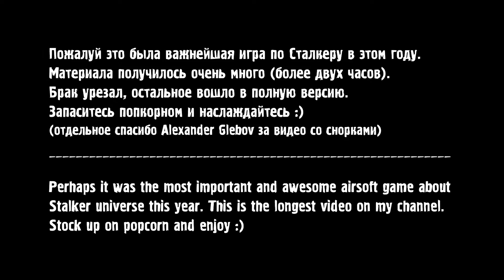З.О.Н.А. Изоляция / Z.O.N.E. Isolation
Z. O. N. E. Isolation is airsoft role-playing game based on the Stalker universe. The game was held: 5-6-7 JUNE 2015. Perhaps it was one of the most memorable games for me for the last couple of years.
З.О.Н.А. Изоляция это страйкбольно-ролевая игра по мотивам мира Сталкер. Игра проходила: 5-6-7 ИЮНЯ 2015г. Пожалуй одна из самых запоминающихся игр для меня за последнюю пару лет.

Орги обещали и сделали:
- Продуманная история в которой может поучаствовать любой при желании.
- Индивидуальный сценарий для группировок и вольных сталкеров
- Подготовленная мастер- и игротехническая группа в любое время суток
- Уникальная имитация Выброса.
- Электроника системы “Луч”: ПДА, аномалии, артефакты, защитные костюмы
- Голодный движок, система «все в игре»

Организаторы: ОРГ "ЗЛО", СРК "Морок"